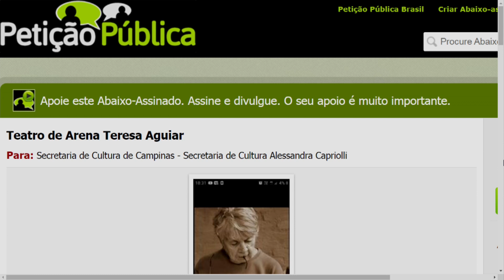Pedido de Ajuda: Abaixo-assinado para Teatro de Arena Teresa Aguiar 19 04 22